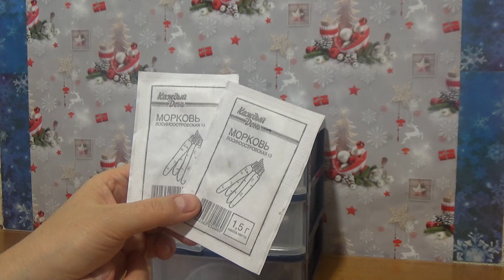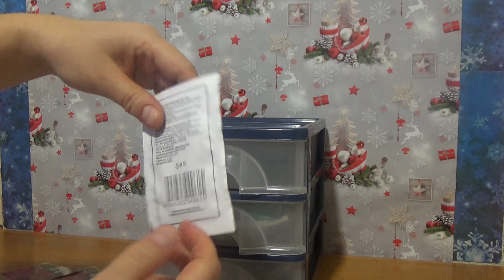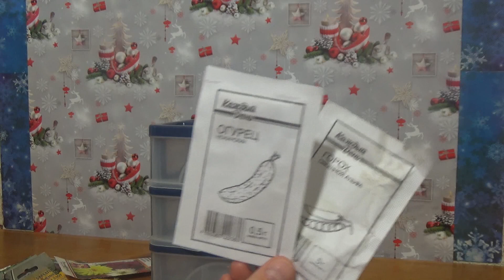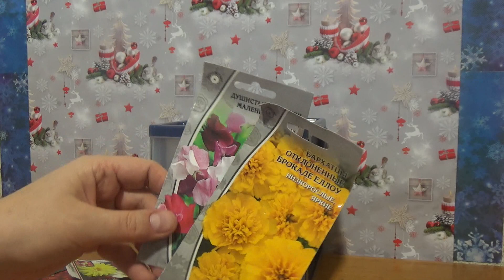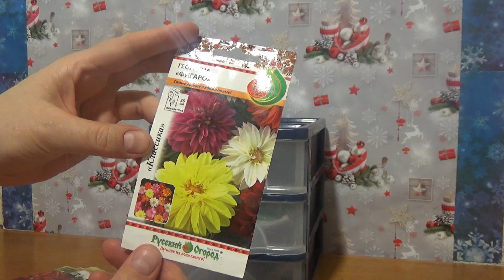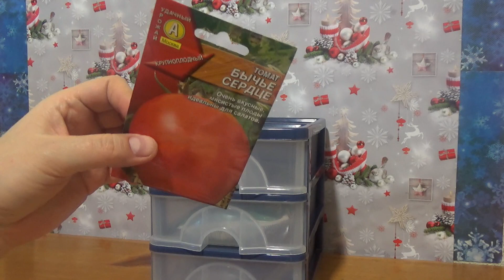Обзор семян на 2018 год. Отзыв о семенах за 1 руб. из Ашана.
Всем привет! Время летит... Скоро начнется посадочный сезон, поэтому сегодня я разбираю свои семена и делаю отзыв о семенах из Ашана за 1 рубль.